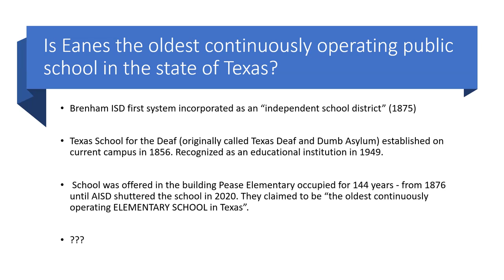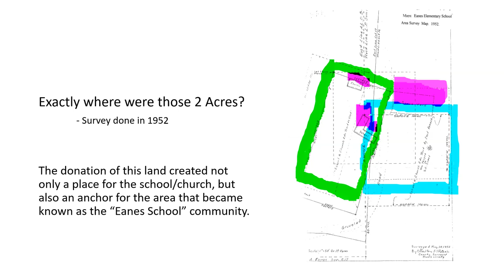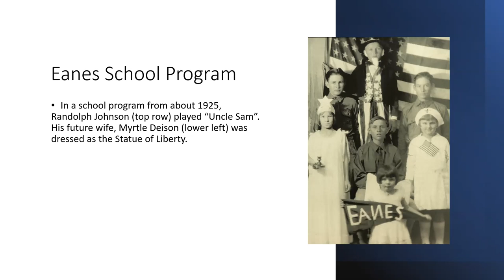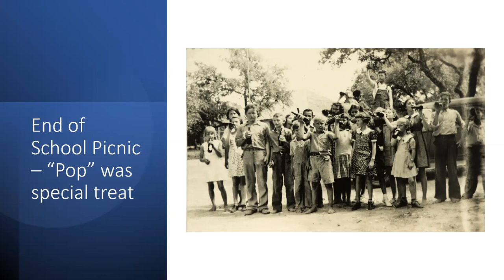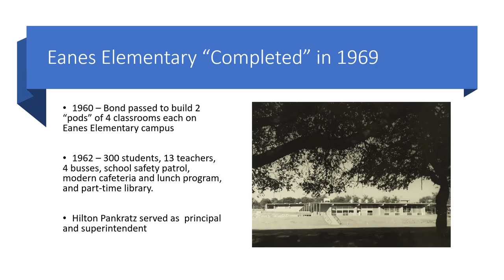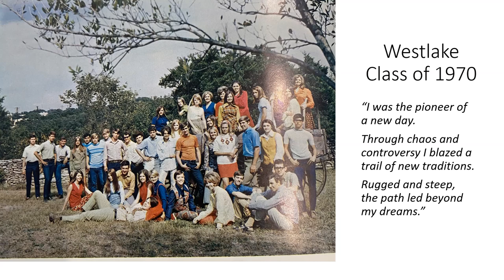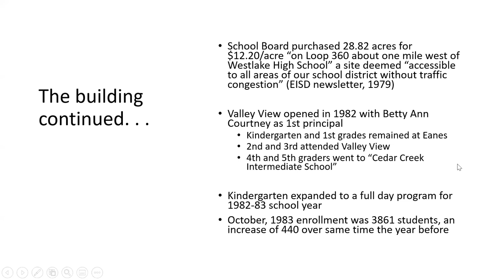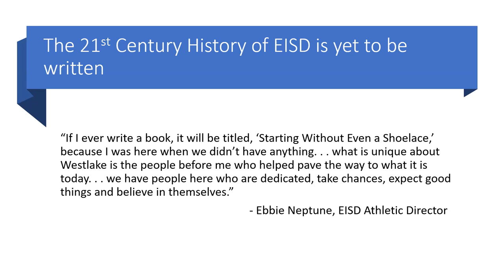EHG - Celebrate 150 Years of Public Education in Eanes: 150 Years of Ringing the Children In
We’re kicking off a series of programs this fall to celebrate 150 years of public education in our community. Over the next several months we’ll hear from educators and students from various eras of Eanes history. It’s the story of our schools, but it’s also the story of our community.

Ellen Balthazar will kick off the series with the fall’s first presentation, sharing photographs, artifacts, and information about Eanes public schools from 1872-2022.